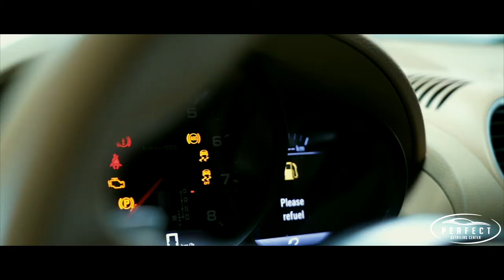Porsche Boxster 718 b-roll color change